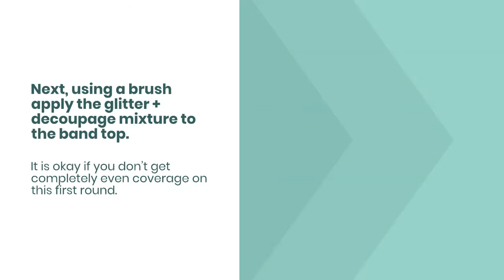DIY Glitter Watch band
Looking for a little extra sparkle?  Learn how to make a simple DIY Glitter Watch band.  It is the perfect simple project you can make for a gift idea or just a fun night on the town.